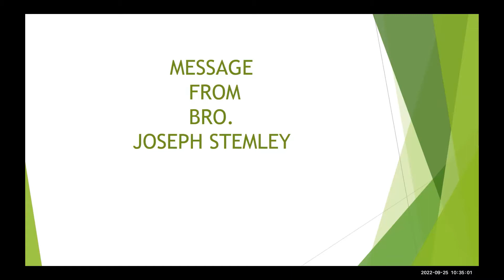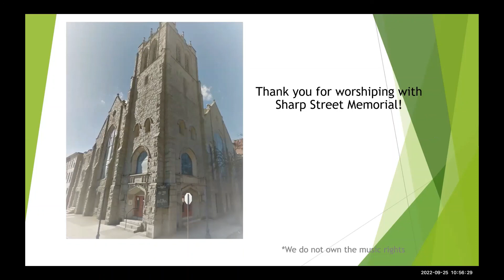Who Is Rich?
Sermon by Joseph Stemley